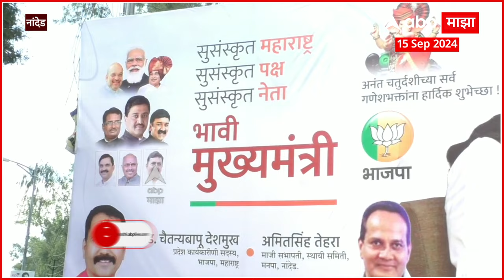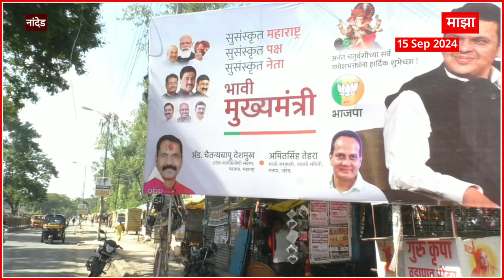Devendra Fadnavis CM Banner:राज्यात मुख्यमंत्रि‍पदावरुन संघर्ष?अजितदादांनंतर फडणवीसांचेही लागले बॅनर